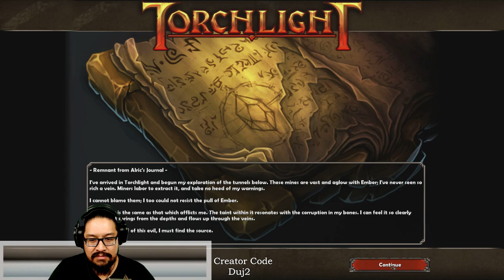Torchlight - Free Game | Epic Games Store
Free until July 18th - Torchlight is an extensive action RPG with lots to offer!